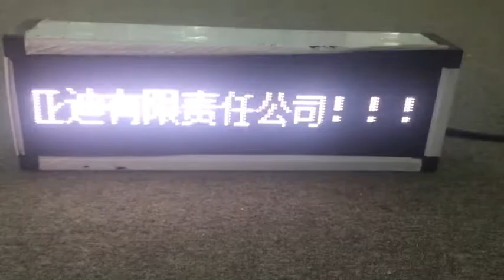Mini LED display P4